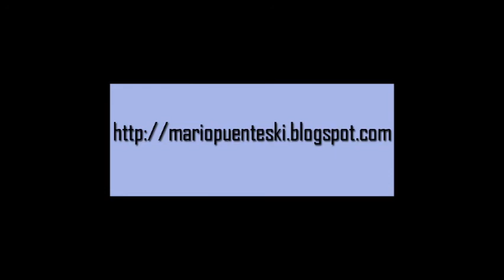kye petersen mariopuenteski2